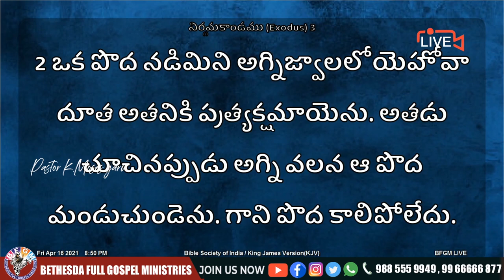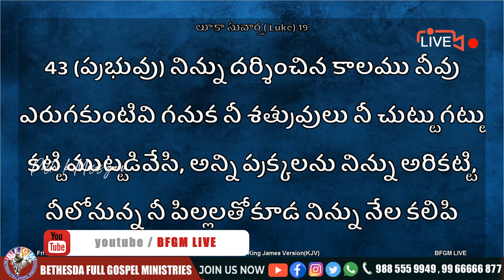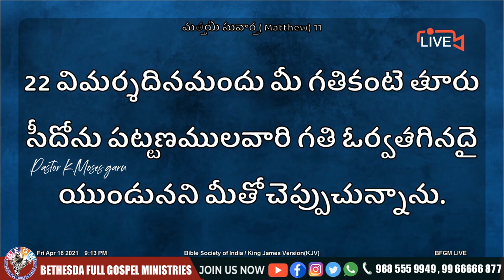🔴దేవుడు దర్శించు కాలము ఎరిగి ఉన్నావా || 21 APR 2021 || Katuri Moses